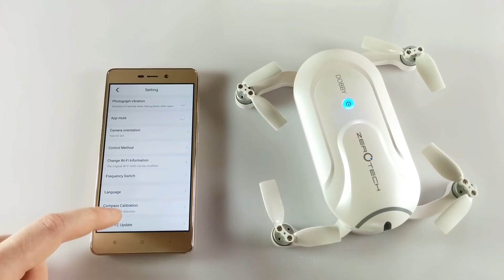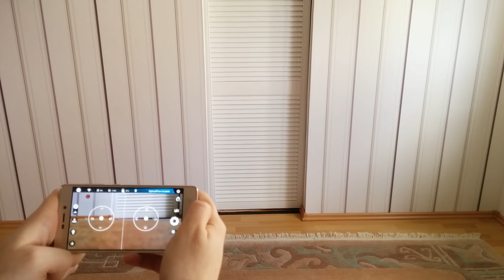ZEROTECH Dobby (Review Part 2) | Do.Fun App & Indoor Flug mit der Dobby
Vorstellung der ZEROTECH Dobby Steuerung mit der "Do.Fun" App und erster Indoor Flug.

STEUERUNG

Gesteuert wird die Dobby Drohne mit der so genannten "Do.Fun" App, die es sowohl im Google PlayStore für Android Gerät, als auch im Apple App Store für iOS Geräte gibt.

Die Dobby wird komplett mit dem Smartphone / Tablet gesteuert. Virtuelle Steuersticks, Wisch- oder Kippbewegungen steuern die Flugrichtung der ZEROTECH Dobby.

Über die App werden sämtliche Einstellungen vorgenommen, als auch erfolgt die Live Bildausgabe über das verbundene Gerät. Video Aufnahmen der Dobby können direkt übertragen werden.

TECHNISCHE DATEN

Gewicht: 199g
Größe (ausgeklappt): 135mm×145mm×36.8mm
Größe (eingeklappt): 135mm×67mm×36.8mm

Maximale Flughöhe: 3000m
Maximale Flughöhe (Streaming): 3m
Schwebe-Genauigkeit:
*Vertikal +/- 0.1m - ~ +/- 0.5m
*Horizontal +/- 0.3m - ~ +/- 1.0m

Akkulaufzeit: 9 Minuten
Akkukapazität: 970mAh
GPS Outdoor: GPS / GLONASS Dualer-Modus
Steuerreichweite: 100m
Wi-Fi: 2.4GHz und 5GHz

Bildsensor: 1 / 3.06 Zoll CMOS
Linse: FOV 75 °; 28mm; f / 2.2
Neigung: -90 ° ~ 22.5 °
Bildauflösung: 4208 × 3120
Videoauflösung: 4K @ 30fps iBildstabilisierung 1080p @ 30fps
Aufnahmeformat: JPG / MP4 (MPEG-4 AVC / H.264)
Interner Speicher: 16GB
Anschluss: Micro-USB

DO.FUN APP CHANGELOG

Version: 2.0.0

1. Version 2.0.0 New UI, New experience.
2. Add "Discover", "Mine" modules, for more fun.
3. Add "Circle flying" feature.
4. Fix some known bugs.
5. Optimized performance.

Version: 2.0.1

1. Updated the logical of AGPS updating.
2. Optimized the delayed caton of the phone preview.
3. Fixed known bugs.

MUSIK